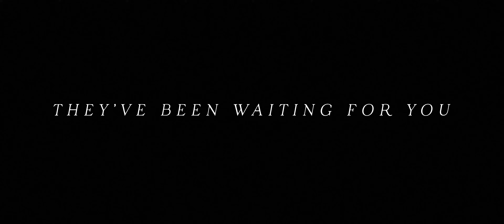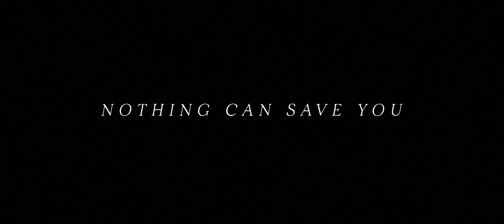Antebellum (2020) Trailer 4K UHD